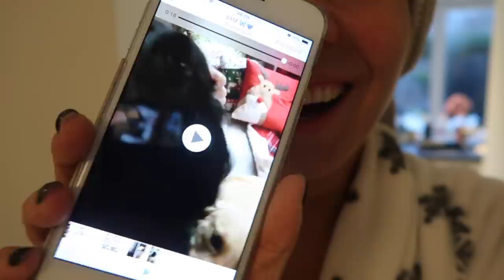NOAH IS GEBOREN! 🥰 VLOGMAS DAG 12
Vandaag in vlogmas is het eindelijk zo ver, Noah is geboren! Spannende momenten! Wij zijn zo fier op Céline, Nick en kleine Noah!

Talisam TV